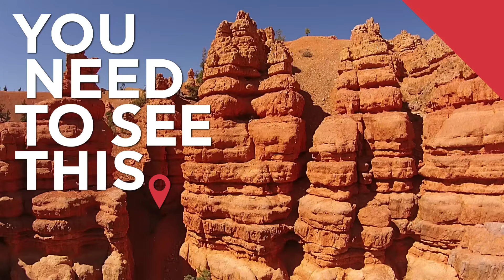USA: You Need to See This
for these spectacular deals!